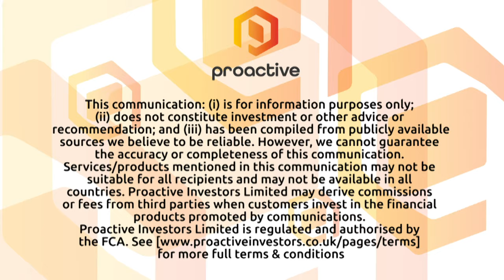ADM Energy calls 2021 a 'very productive year'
Osamede Okhomina, chief executive of ADM Energy joins Katie to talk about its full-year results for the 12 months ended 31 December 2021.

He hails the progress made, in the first full year since almost doubling its interest in the Aje Field.

Looking ahead, Okhomina believes 2022 is set to be an important year for the development of Aje with PetroNor expected to take a significant stake in the asset.